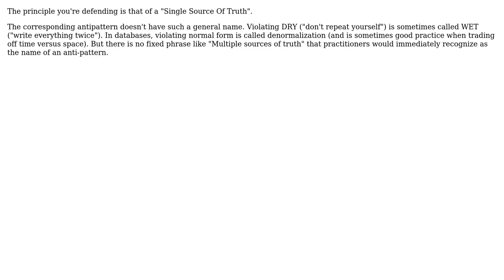Software Engineering: Name for Keeping Multiple Copies of a Variable (2 Solutions!!)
Software Engineering: Name for Keeping Multiple Copies of a Variable

With thanks & praise to God, and with thanks to the many people who have made this project possible! | Content (except music & images) licensed under CC BY-SA | Music | Images & others | With thanks to user Robert Harvey user Kilian Foth user Jonathan Mee and the Stack Exchange Network Trademarks are property of their respective owners. You are responsible for your own actions.